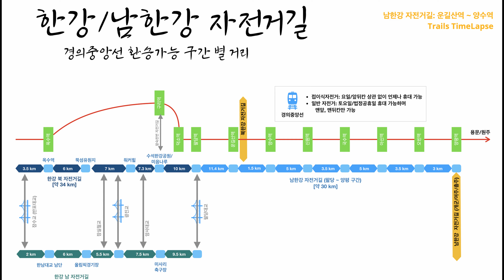[4K] 남한강 자전거길: 운길산역 ~ 양수역 Namhangang (South Han River) Bicycle Trails: Ungilsan ~ Yangsu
남한강 자전거길: 운길산역 ~ 양수역 구간. 약 1.5 km. 접이식 자전거는 요일에 상관없이 전철을 이용할 수 있다. There are bicycle trails along the Han river and its upper branches (North and South Han Rivers). These trails are hundreds of kilometers long in their entirety, and they are only parts of the complete bicycle trail system that crisscrosses the entire nation. Namhangang bicycle trails can be accessed via metro stations. Bicycles are allowed in the train during weekends and holidays. And folding bikes are allowed any day of the week.

사용된 타이틀 폰트는 독립서체 백범김구입니다.

GS 칼텍스가 개발한 독립운동가 윤봉길, 윤동주, 백범김구, 한용운의 글씨체를 무료로 다운로드하여 사용할 수 있습니다.

남한강 자전거길: 행정안전부에서 운영하는 "자전거 행복나눔" 사이트에서 자세한 정보를 얻을 수 있습니다: